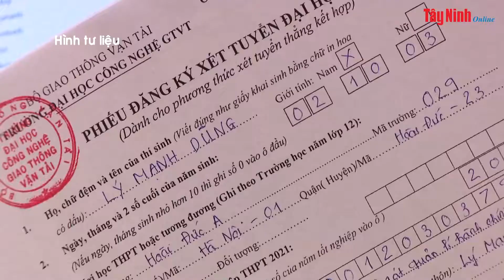Hỗ trợ thí sinh trên 27 điểm trượt hết nguyện vọng